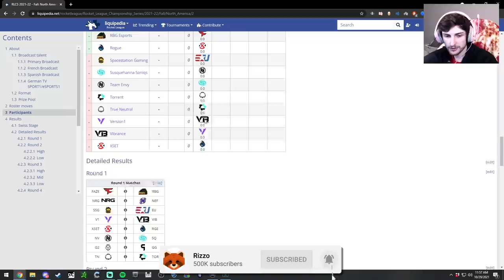This RLCS team picked me up for the new season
This RLCS team picked me up for the new season! Faze Clan needed someone to cast their RLCS matches, and they hit me up! This retired Rocket League pro is returning to RLCS, but instead of not quite winning worlds I'm going to cast first Killer peaking on everybody! Hope you enjoy!

Camera Settings:
FOV: 108
Distance: 280
Height: 110
Angle: -4
Stiffness: 0.2